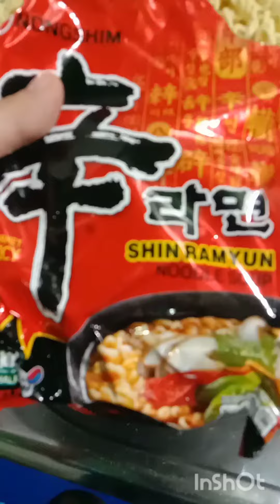Creamy Tonkatsu Ramen Kuno 😂 made my own from following in tiktok vids .. saraaaaap!!!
follow nyo lang guys ung mga ingredients at sureness masasarapan talaga kayo! siguraduhin nyo lang na gusto nyo ng maanghang!hehe